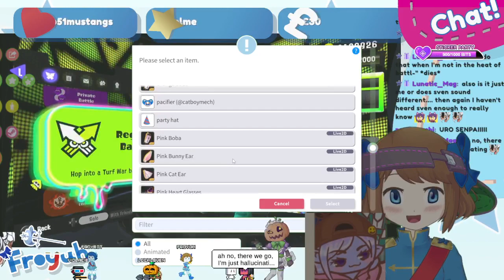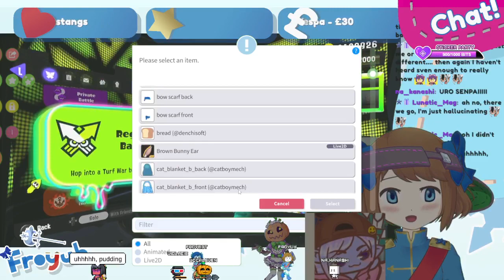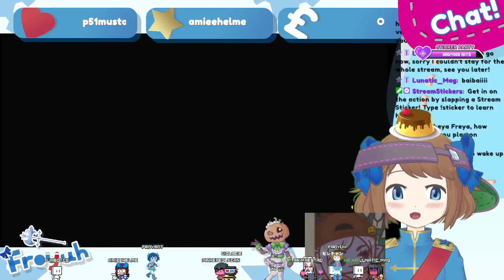Salmon Run - I Want Silver Scales!!!